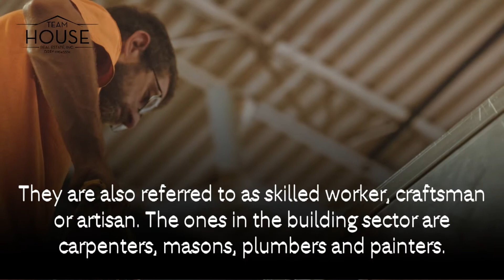National TradesMen Day!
Celebrate the Tradesmen by learning what they do and Thanking them for keeping our nation running. Happy TradesMen Day!

Tamar House DRE#01187313